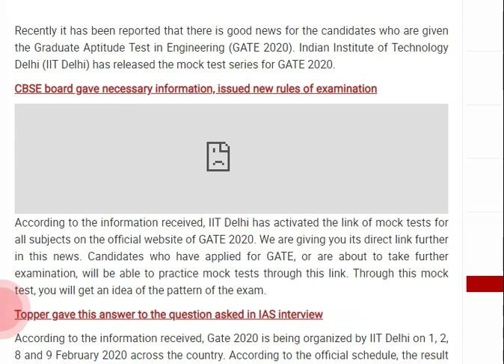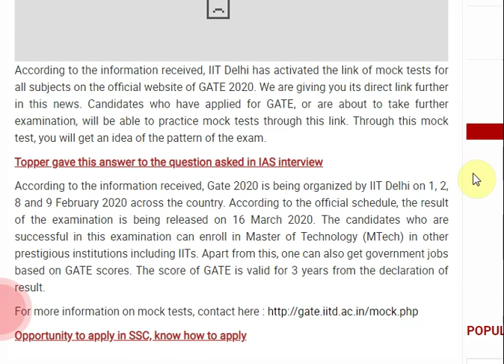GATE 2020 mock test series released, read here for details